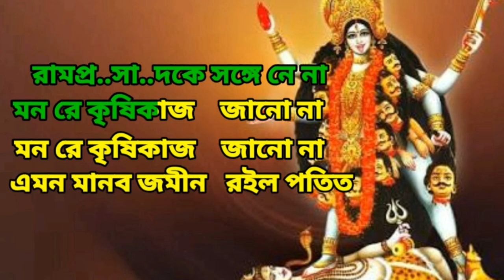Mon Re Krishikaaj Jano Na | Karaoke | Shyama Sangeet | মন রে কৃষিকাজ জানো না | শ্যামা সঙ্গীত কারাওকে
Presenting Karaoke Track  of Mon re krisi kaj jano na song . It is a very popular Ramprasadi Song / Shyama Sangeet Sung by many reputed Artiste Gurjeet Sing,Swagatalaxmi Dasgupta, Panna Lal Bhattacharaya, Arijit Chakraborty, Dhananjay Bhattacharaya & many more. This Track is originally Sung by Anup Jalota.

Mon Re Krishi kaj Jano Na Shyama Sangeet Sung by Arijit Singh from Manobjomin Bengali Movie.  This song is originally sung, composed & written by Sadhok Ramprasad Sen. Same Shyama Bandana Song Is Sung by Pannalal Bhattacharya, Swagatalakhsmi Dasgupta, GuruJeet Singh, Kalika Prasad Bhattacharya, Rajkumar Roy And Many Various Artists In Their Own Way.

The karaoke on this channel is free. You can sing and use (Tag#FreeKaraokeTube )

 Mon Re Krishi kaj Jano Na Lyrics in Bengali:-

মন রে কৃষিকাজ জানো না
এমন মানব জমিন রইলো পতিত
আবাদ করলে ফলত সোনা,

কালী নামে দাও রে বেড়া
ফসলে তছরূপ হবে না,

সে যে মুক্তকেশীর শক্ত বেড়া
মুক্তকেশীর শক্ত বেড়া
তার কাছেতে যম ঘেঁষে না,
মনরে কৃষিকাজ জানো না

অদ্য কিংবা শতাব্দান্তে
বাজাপ্ত হবে জানো না,
অদ্য কিংবা শতাব্দান্তে

আপন একতারে মন রে
চুটিয়ে ফসল কেটে নে না,

গুরুদত্ত বীজ রোপণ করে
ভক্তি বারি সেঁচে দে না,

একা যদি না পারিস মন রে ..
একা যদি না পারিস মন
রামপ্রসাদকে সঙ্গে নে না। (X2)